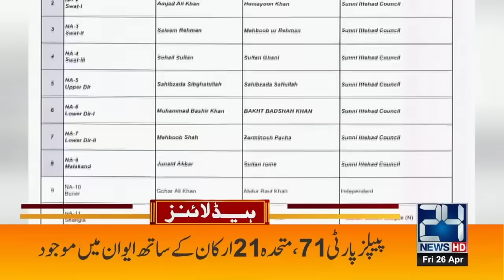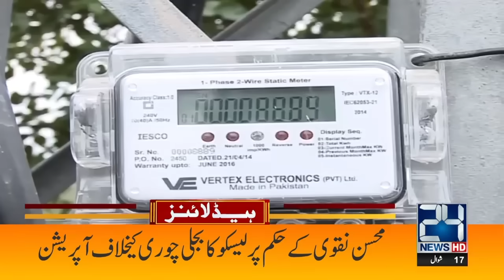America Threat To Pakistan | Pak US Relation | Iranian President Visit | 6pm News Headlines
24 News HD Is One Of The Leading News Channels Of Pakistan Bringing You The Latest Current Affairs From Pakistan And Around The World.  Live National Assembly ,Senate Session And Current Affairs.